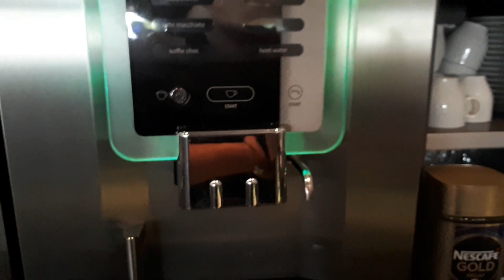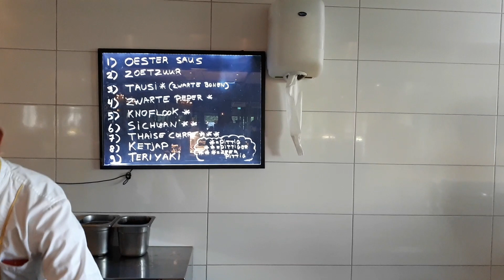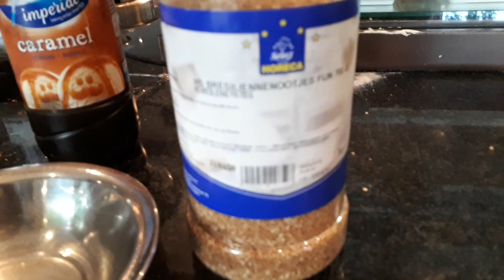Dining Plaza Restaurant: All in live cuisine (vlog#28)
We are regular customers in this restaurant. We like the taste here. This vlog will give you an idea how the restaurant works. We enjoy the live kitchen. The food and drinks are superb.